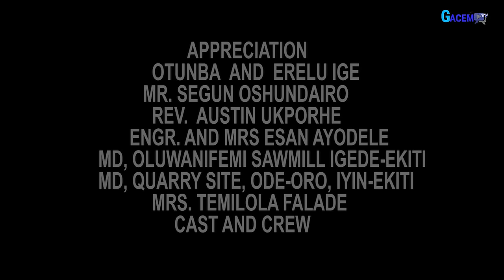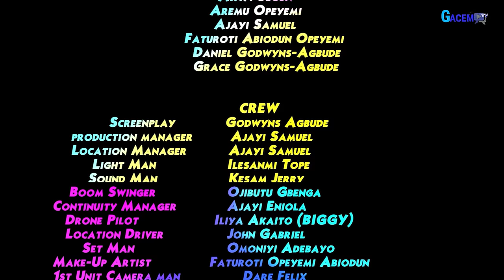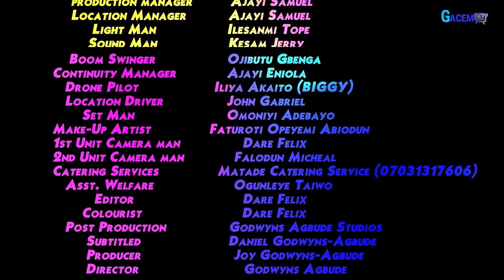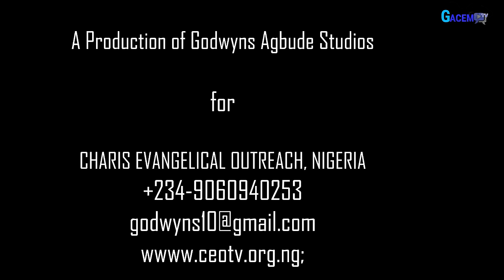GAME OVER //Full Length Gospel Movie //GACEM TV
GAME OVER
Starring
Gbenga Ayoola SMH
Godwyns Agbude
Toyin Richard-Aluko
Soji Otugboyega

 Access Bank
or
Domiciliary Account
First Bank
Famewo Adeniyi Abiodun